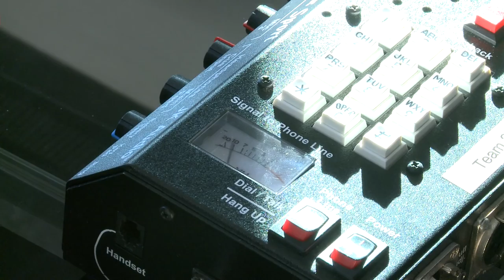Elephant in the Room (Official Trailer) - 2014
Whether in a boxing ring or hospital, Devonne Canady has always been a fighter, either as the underdog or for the underdog.  In this Justin Ervin directed documentary, we follow the former.

Watch Devonne, an Olympic boxing gold medalist/pediatric nurse/boxing coach as she mentors two inner city teenagers, Emily and Zaneta, through her non-profit gym Elephant in the Room Boxing Club.

Issues arise when one of the teen's absence from the boxing gym and from school is attributed to her growing personal demons.  This passion to fight for others prompts Devonne to help get the troubled teen back on the right track and eventually face the elephant in the room.